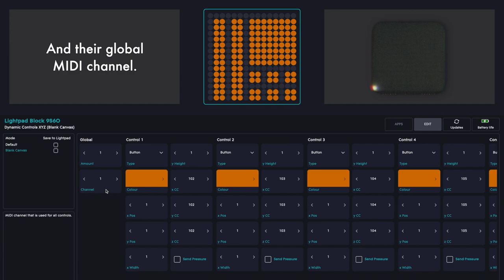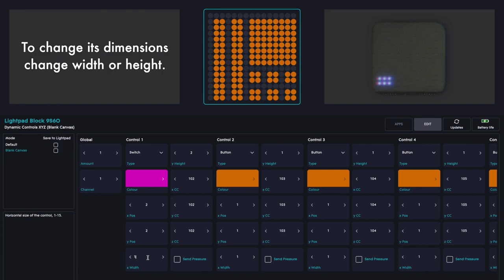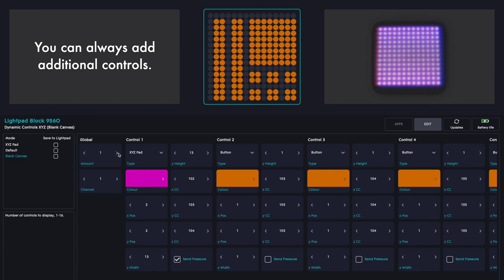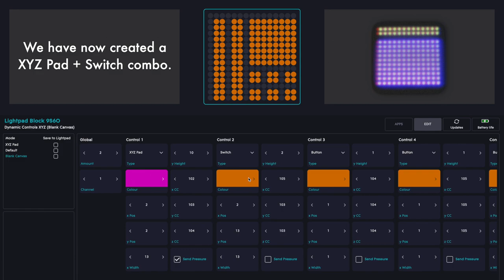ROLI Lightpad Block: Custom controls with Dynamic Controls 1.1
Dynamic Controls is a free app for ROLI Dashboard. It turns your ROLI Lightpad Block into a highly customisable MIDI control surface. Design your control layout using Buttons, Faders and XY Pads!

Dynamic Controls is a non-commercial project.
Developed by Anthony Alfimov and Andreas Swoboda.